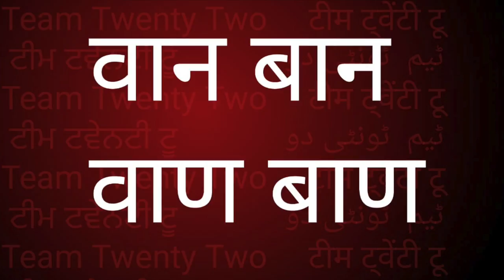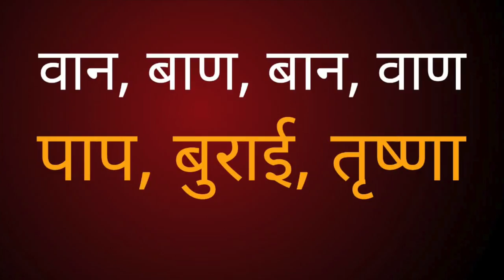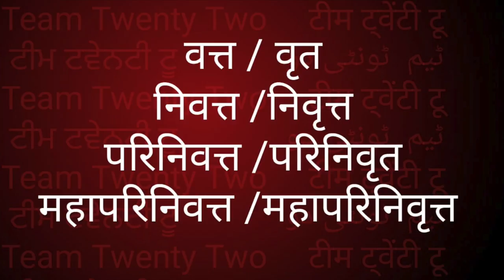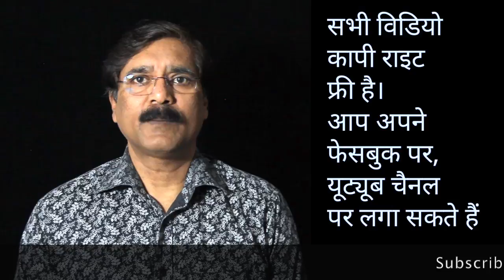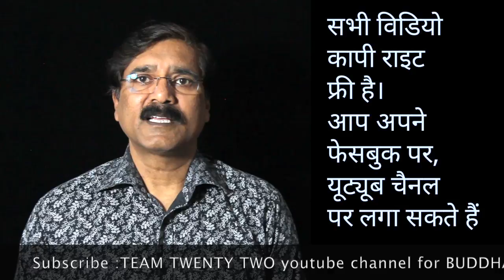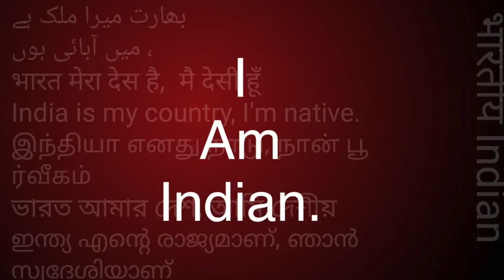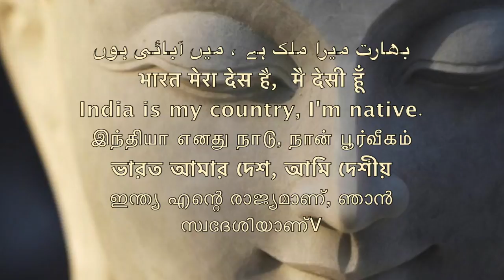डॉक्टर अम्बेडकर का महापरिनिब्बान या महापरिनिवत्त - जानिए 6 DEC || Sudhir Raj Singh ||Pali Language